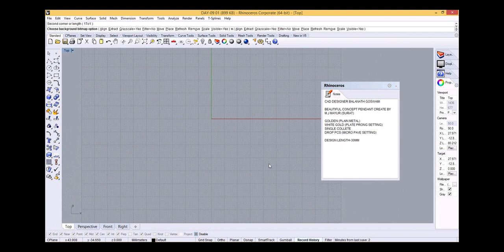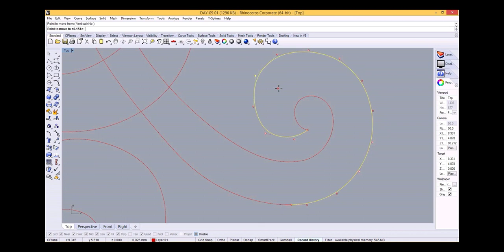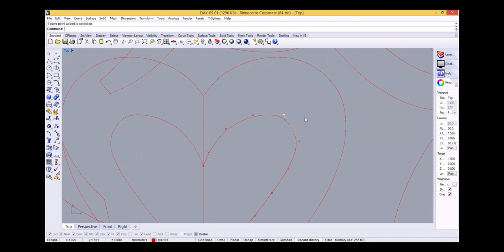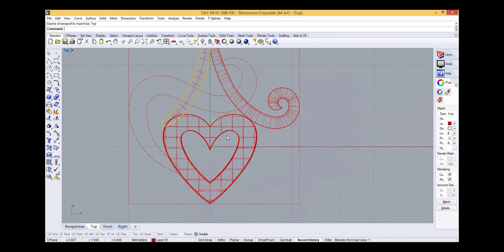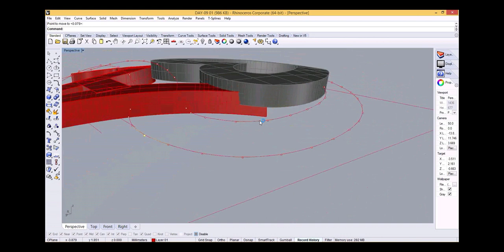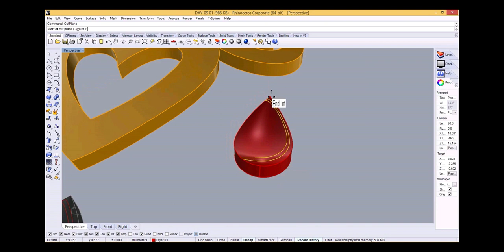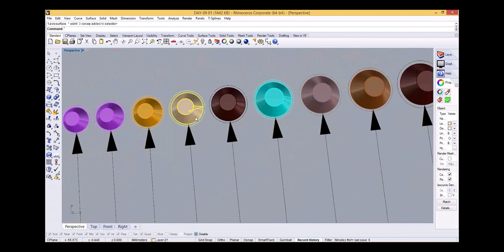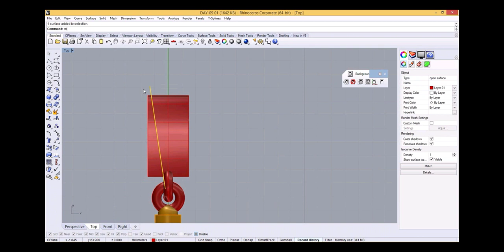3D CAD/LECTURE IN HINDI/Manual Designer M.J Mayur(Surat)/CAD LECTURE IN DETAIL/GIRLS PENDANT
Manual Designer M.J Mayur
Cad Designer BALANATH GOSWAMI
BACKGROUND BITMAP
Treasing picture
Final 2d according to manual sketch
2d project on parabolioid surface
Make a surface and convert him into the polysurface
Diamond placing by Orient commands
Linking
Rendering final work